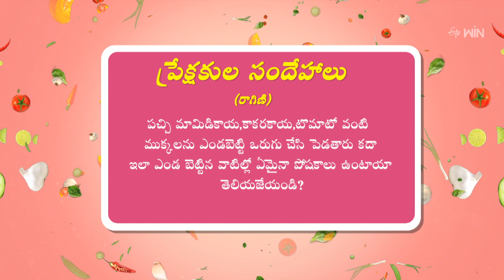Is It Good To Eat Soaked Pickles In Salt Water? | ETV Life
In today's health tip, the nutritionist shares the facts about eating soaked pickles regularly, she suggests taking them in fewer amounts and presents her guidance.